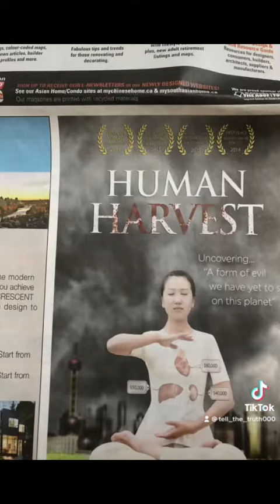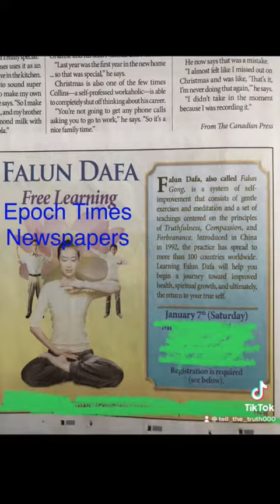Epoch Times False advertisement for Falun Gong Falun Dafa Cults Shen Yun Performing Arts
Falun Dafa false advertising